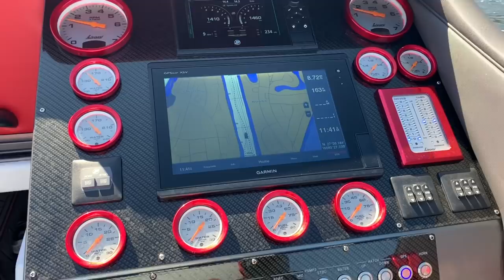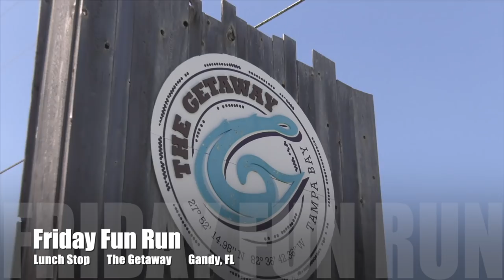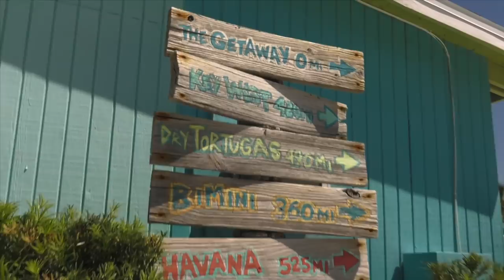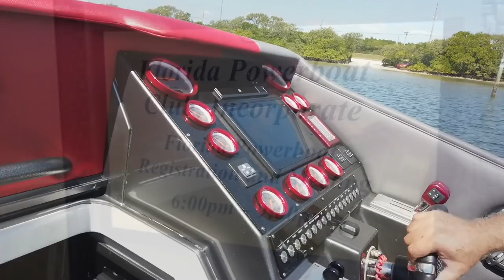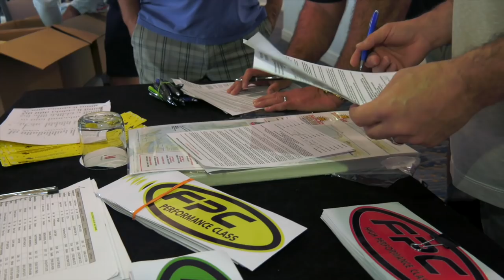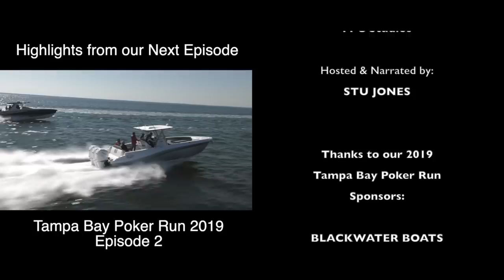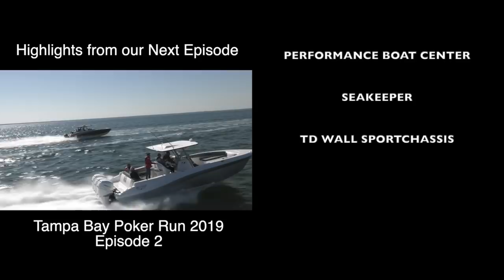Tampa Bay Poker Run 2019 Part 1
Join Stu Jones and the Florida Powerboat Club as they take on the 2019 Tampa Bay Poker Run. Follow along on our Friday Fun Run, and see the beautiful boats as we kick off the Poker Run on Saturday. Catch our FPC Girls and our awesome FPC members as they get their first couple cards!